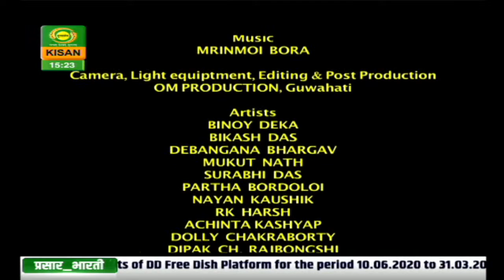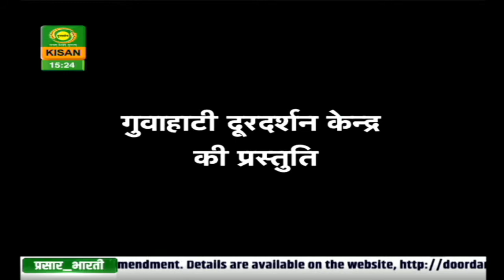Guldasta | गुलदस्ता (पूर्वोत्तर के बगीचे से) | 'Abhigaman' | June 09, 2020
गुलदस्ता (पूर्वोत्तर के बगीचे से) | Episode -  'Abhigaman'
Watch DD Kisan's fictional programme 'Guldasta (Purvottar Ke Bagiche Se)' - Episode 'Abhigaman'